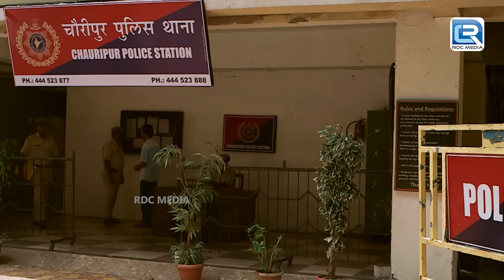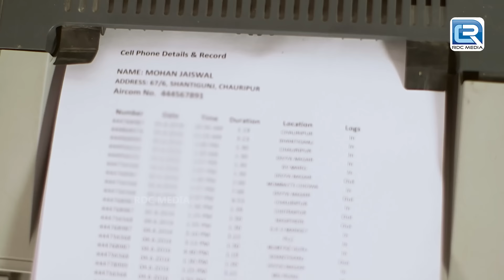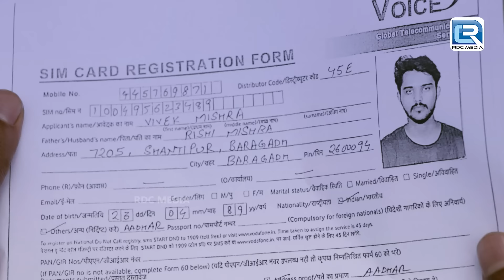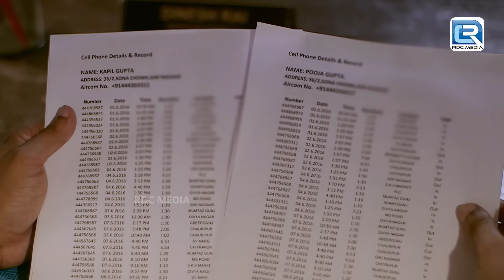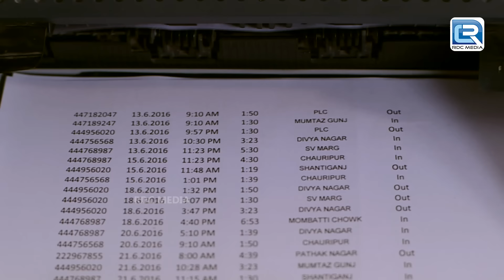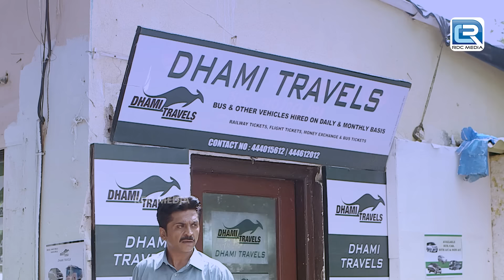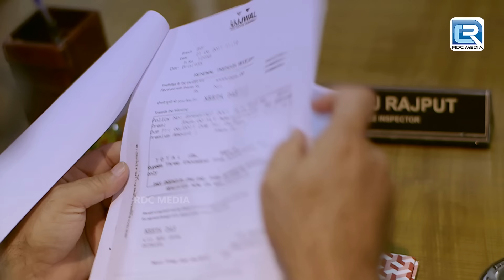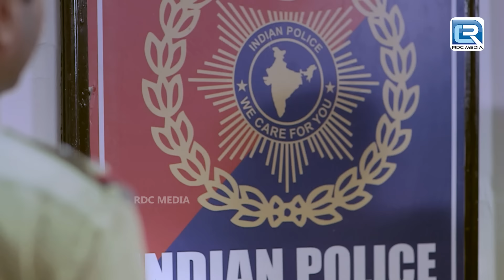Police कैसे पोच पायेगी ढाबे के अंदर हो रहे इस जुर्म तक | Crime Patrol Satark | Crime Series